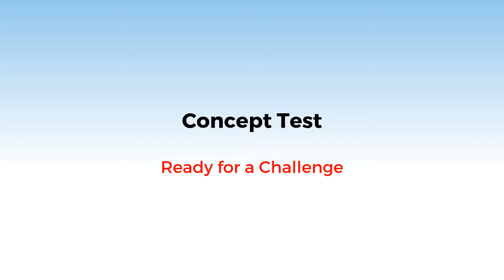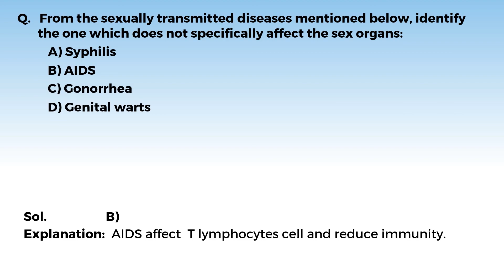12B04.4 CV2 CT2